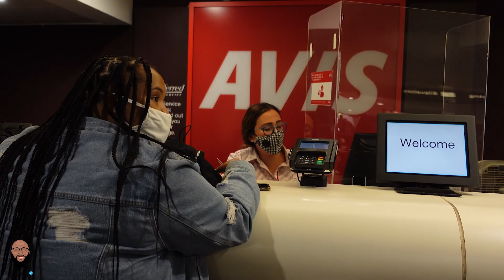Keeping Up With The Jones's: Family Vlog - Vacation in Orlando Florida (Day 1)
School is out so it's time for a family vacation! Follow us as we explore Orlando Florida as a family.